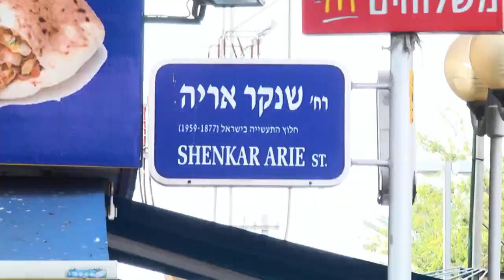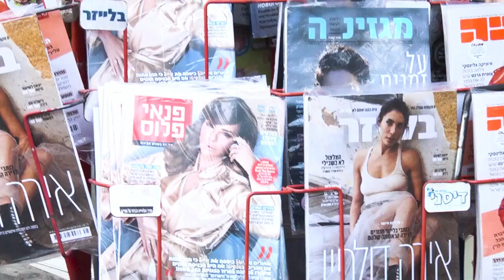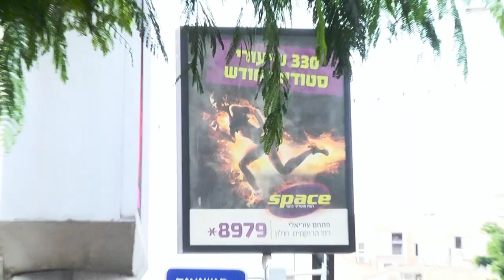Upq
24.8.24 באבי בר